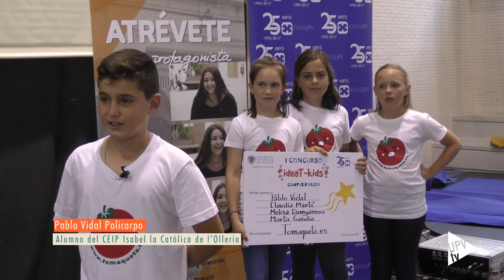IDEA-T KIDS - Noticia @UPVTV 12-06-2017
Son jóvenes, pero ya se perfilan como futuros emprendedores. 350 alumnos de 5ºy 6º de primaria han participado en el primer Concurso ideaT-Kids, organizado por el Grado en Administración y Dirección de Empresas e Ideas UPV del Campus de Alcoi.

Pablo, Claudia, Melisa y Marta son los ganadores de la primera edición de este concurso de emprendimiento por su proyecto “Tomaqueta.es”.

En esta primera edición del concurso han participado ocho colegios de Alcoi, Mutxamel y l’Olleria. Y el resultado no ha podido ser mejor.

El jurado ha valorado la presentación y estructura de la idea de negocio, su carácter innovador, diferenciador y original, su viabilidad y finalmente la capacidad comunicativa y de trabajo en equipo.

El segundo premio ha sido para el proyecto “Cool 4” del colegio José Arnauda de Alcoi y el tercero para “Tecno Food”, del colegio La Salle de Alcoi.